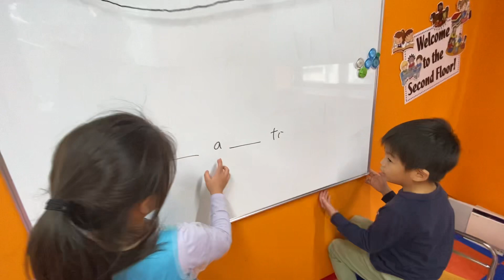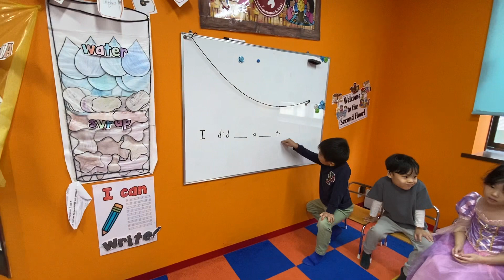10/31 - HALLOWEEN Preschool/Kindergarten party!